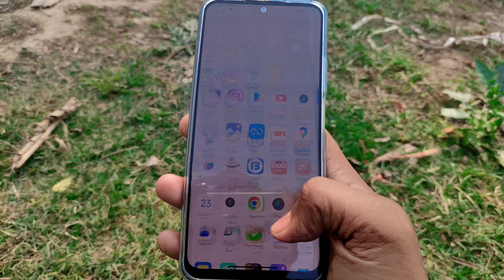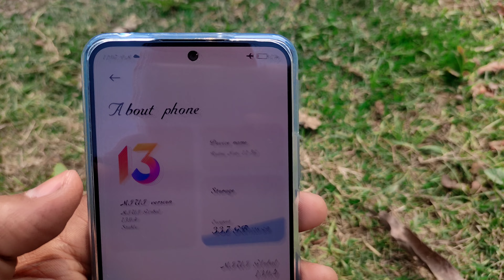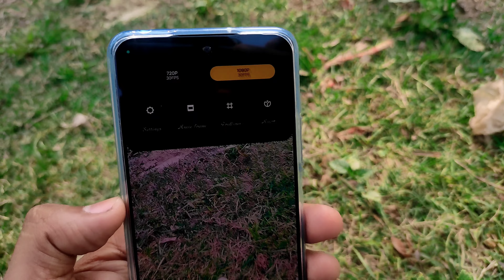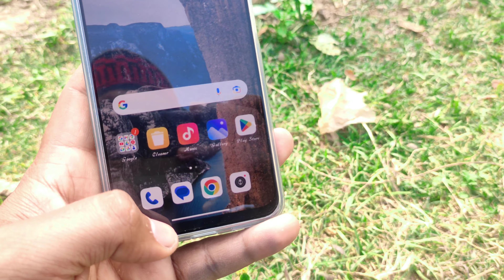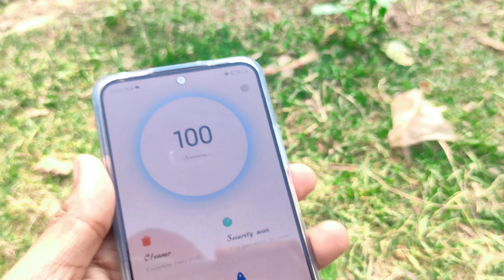Redmi Note 12 5G Review After 15 Days Usage | CAMERA TEST | 48MP Ai Triple Camera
Hi friends in this video review of the Xiaomi Redmi Note 12 It comes with the new Snapdragon 4 Gen 1 5G chipset 5000 mAh battery 33watt fast charging and a 120Hz AMOLED screen in this video also test the camera and features of this redmi note 12 phone i hope you enjoy this video